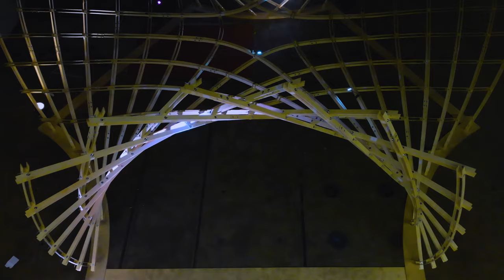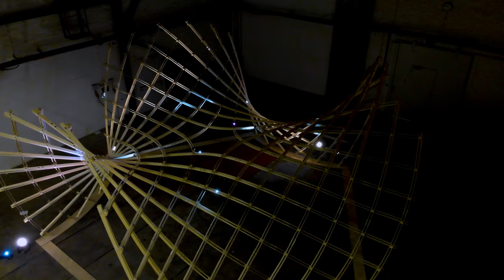Asymptotic Timber Gridshell 2.0 - Timelapse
Timelapse from a 2-day workshop building an asymptotic timber gridshell in the shape of an Enneper surface. It was organised in the course Digital Tools - Parametric Design for students at the program Architecture and Engineering at Chalmers University of Technology. The workshop took place at Chalmers University of technology in December 2019.

Organisers: Emil Adiels, Johanna Isaksson, Habiba Moubarak, Isak Näslund & Chris J K Williams

Big thanks to Buro Happold & Cramo Sweden who supported and sponsored the workshop!

Also thanks Karl-Gunnar Olsson, Anders Karlsson, Peter Lindblom & Tabita Nilsson at Chalmer University.

Lastly, this had not been possible without the amazing students, showing great team work!

The concept was inspired by the work of for instance Eike Schling & Jonas Schikore.

The footage was recorded and edited by Emil Adiels, independently from any organization.